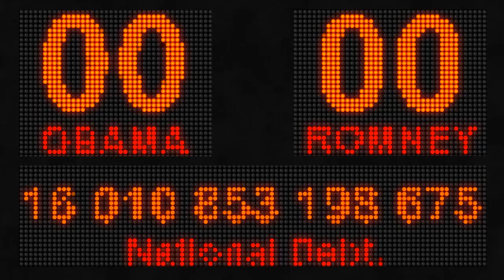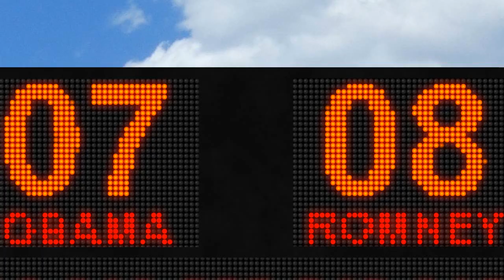Obama vs Romney in BASKETBALL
What if the 2012 presidential election were going to be determined by a basketball game between Barack Obama and Mitt Romney...